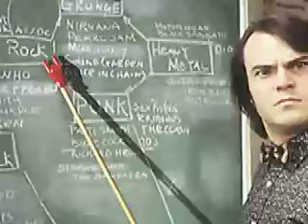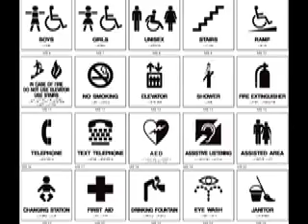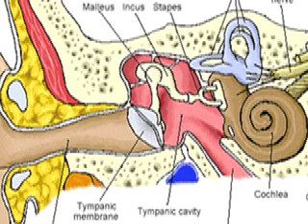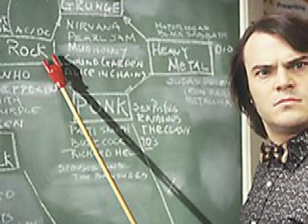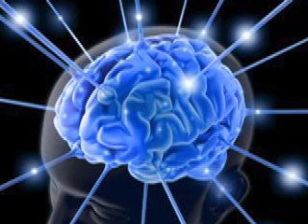comtech project intervue